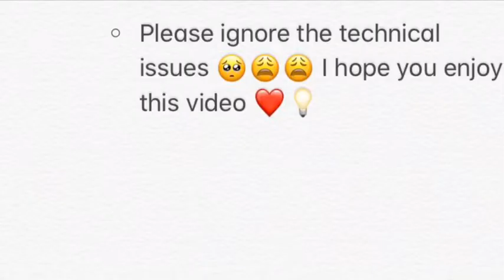Story time!! Toxic friend experience ‼️‼️